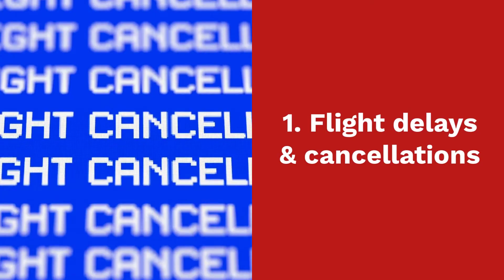3 Reasons to Get Travel Insurance When You Fly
How Travel Insurance Can Help When You Fly

1. Flight Delays and Cancellations - Some things are out of your control. Travel insurance can help.
2. Missed Connections - Delays can cause a trip-wrecking ripple effect. Travel insurance can help get your trip back on track.
3. Lost, damaged or delayed luggage - 22 million bags wer lost by airlines last year. Get baggage coverage with all of our plans.

Travel Smarter with Generali